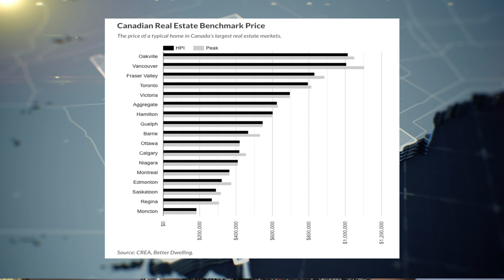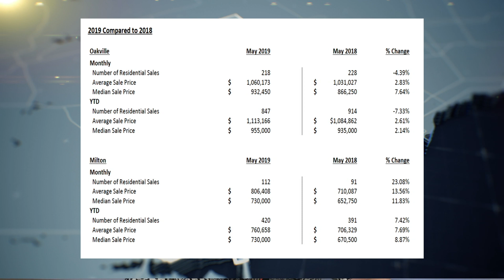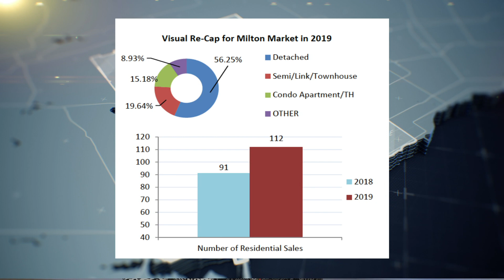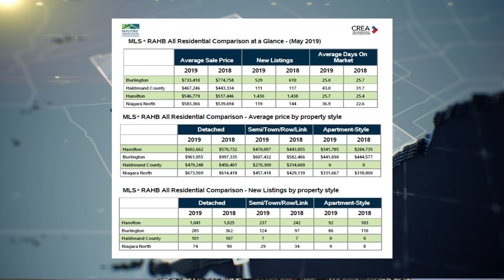Real Estate Report with Aimee Kain